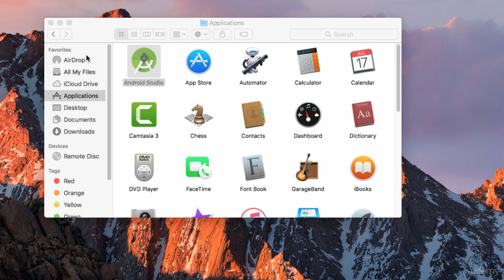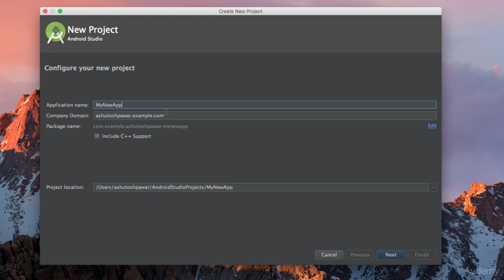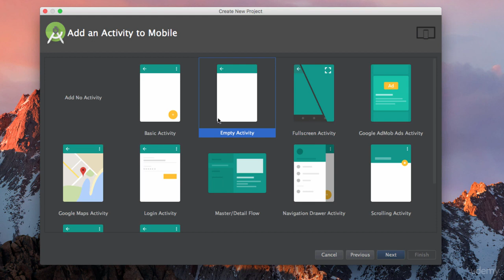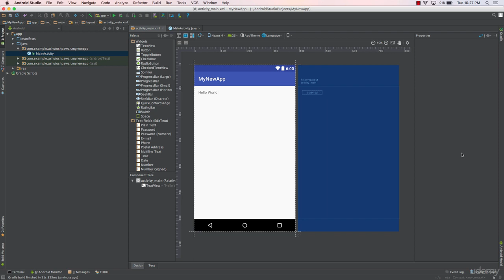Lecture 1: Creating Our First Android Project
The Complete Android Masterclass: Learn Android From Scratch
Learn to make Android applications from scratch, make database oriented android applications with complete functionality